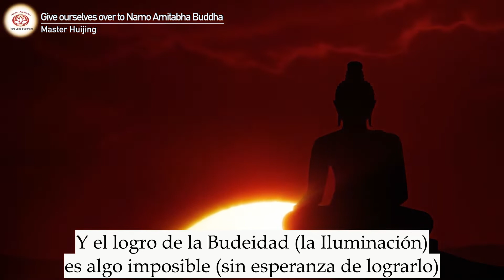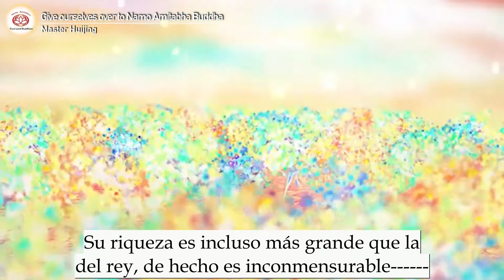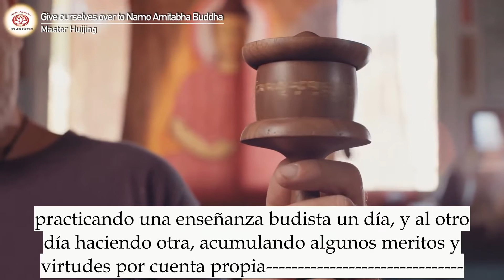Entregarnos al Buda Amitabha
Mira nuestro blog con muchos artículos y enseñanzas de la Escuela Budista Tierra Pura-Linaje Shandao:

Para guía personalizada en Budismo Tierra Pura contáctanos.